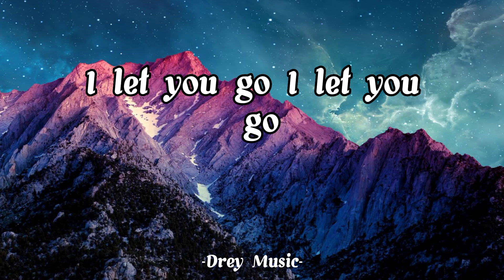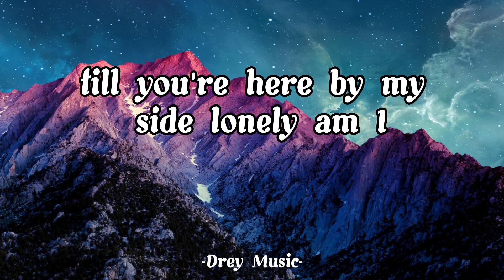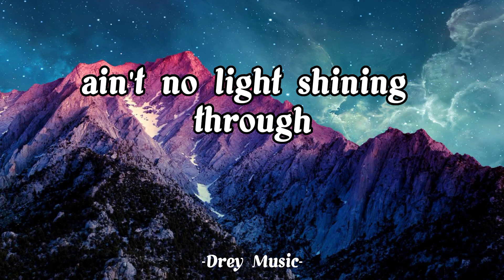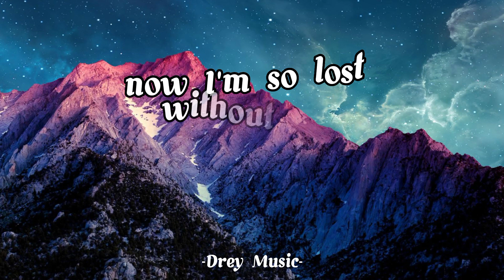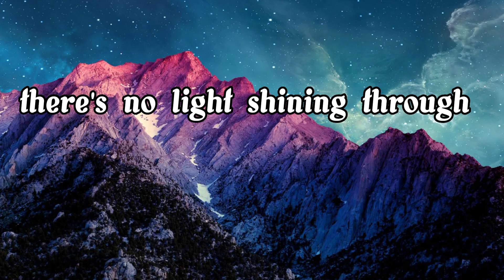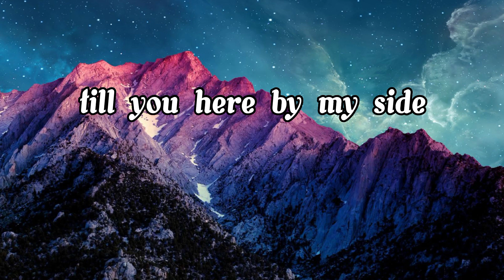Air supply - lonely is the night (cover lyrics)